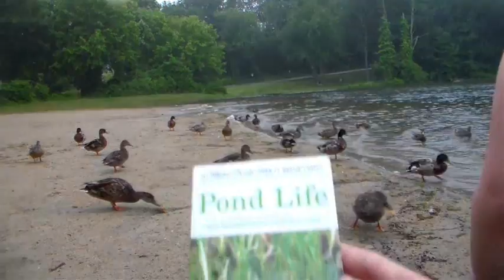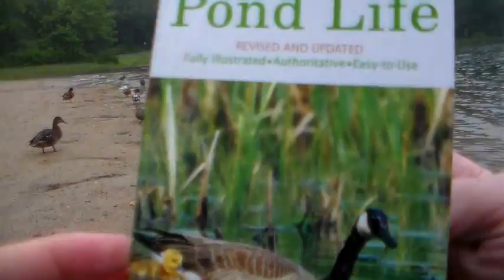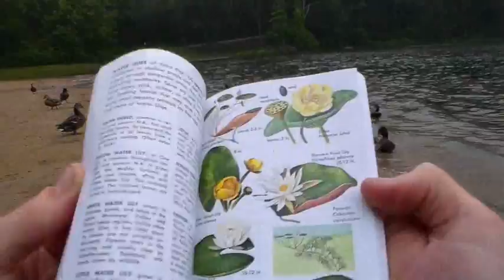Lake Lessons Part 2